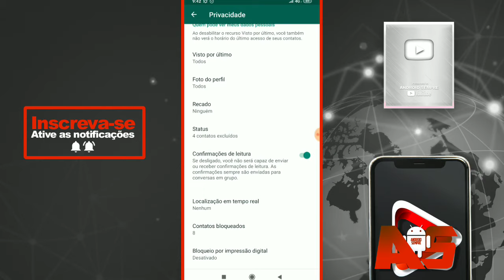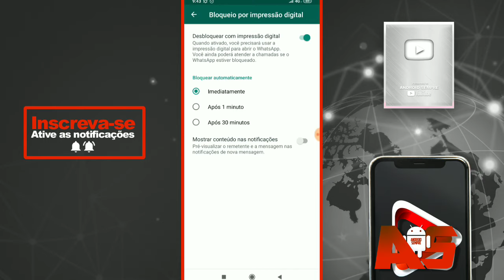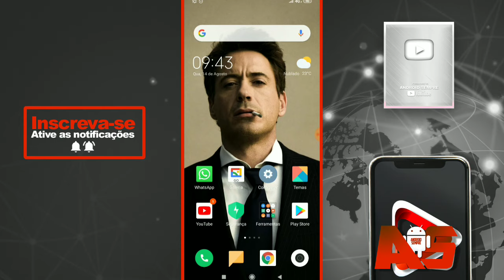AGORA SIM! WHATSAPP BETA RECEBE UMA NOVIDADE TOP, BLOQUEIO DE TELA CONFIRA!